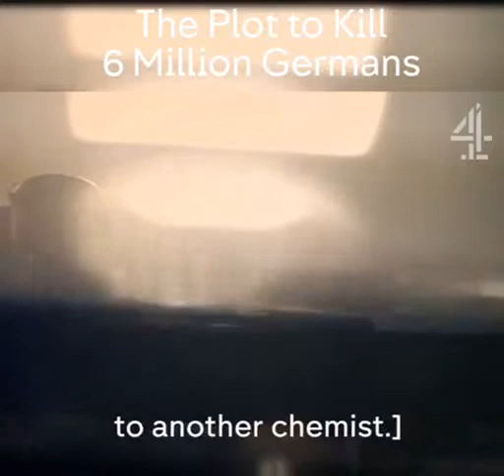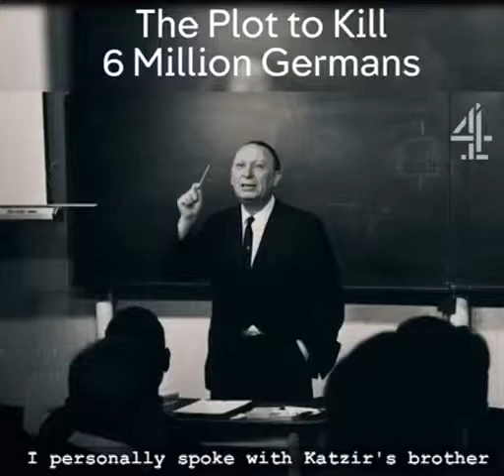The Israeli extremist revenge plot to kill 6 million Germans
Shown on Channel 4